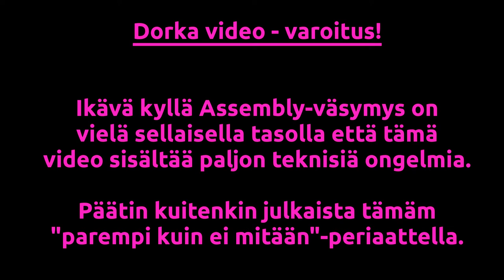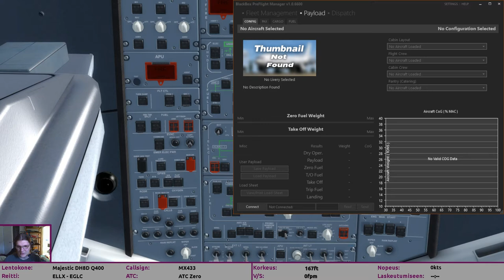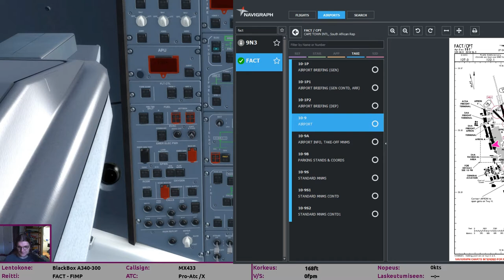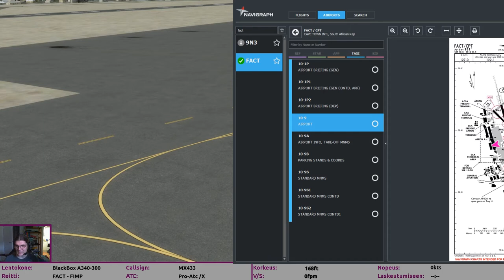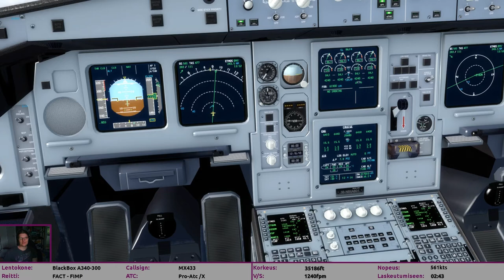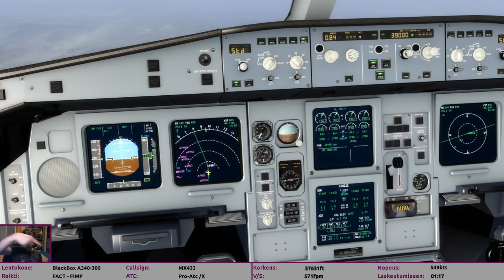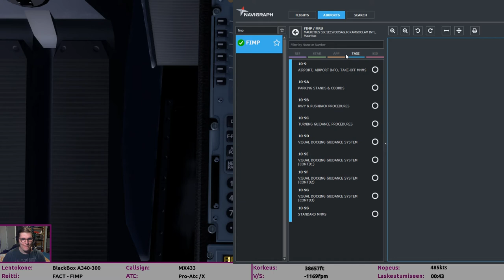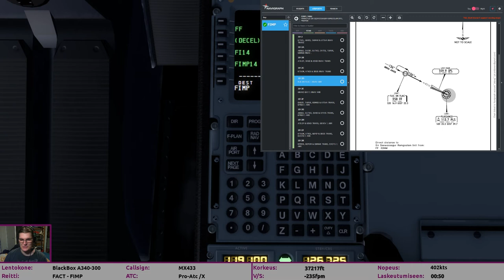Kapkaupunki - Mauritius · A343 · P3D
Ongelmarikas semipitkä lento Assembly-toipumisen ajalle.

Simulaattori: Prepar3D v4.3
Lentokone: BlackBox Airbus A340-300
Lento: FACT - FIMP
Lennonjohto: Pro-Atc /X